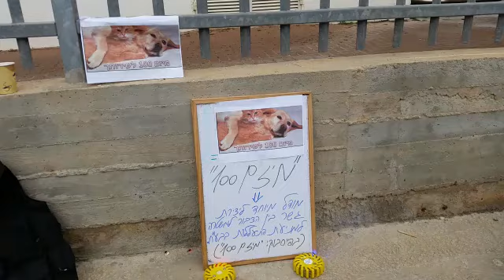יום קהילה משטרה בפתח תקווה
היום התקיים יום ילק"מ – יום קהילה משטרה.  מדובר בהפנינג גדול שהתקיים במתנ"ס לזרוס  ברחוב הבעל שם טוב 47 שבשכונת מחנה יהודה. ההפנינג כלל תצוגת תכלית של כוחות הביטחון ובהם שוטרי סיור ותנועה, יחידת הכלבנים של משטרת ישראל, זיהוי פלילי וחבלה, כיבוי אש ומד"א, עמדת גיוס למשטרה או למשמר האזרחי, רובוט משטרה ועמדה של המיזם החברתי, "מיזם 100" הפועל למען מניעה והגברת האכיפה של התעללות בבעלי חיים.